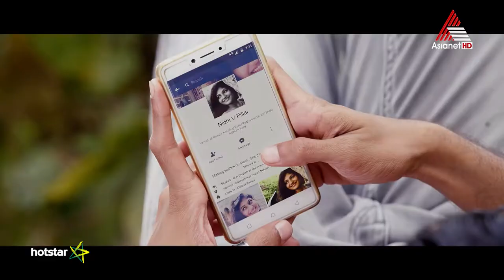Match Box || Movie || Dec 10 Sun @ 5:30 PM || Promo